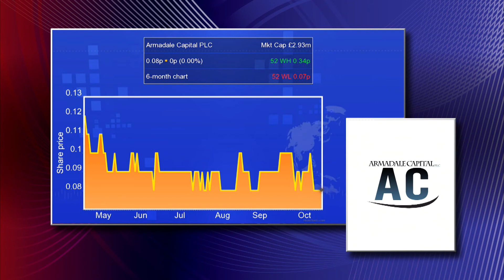Armadale Capital’s Lewis upbeat about Mpokoto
Justin Lewis, director at Armadale Capital (LON:ACP), says he hopes the African mining group is ‘very close’ to securing a mining licence at the Mpokoto gold project in the DRC. Lewis says that while this is not in the company’s hands, they know it is in the ‘very latter stages’. He insists that Ebola is not a threat to Armadale’s operations.